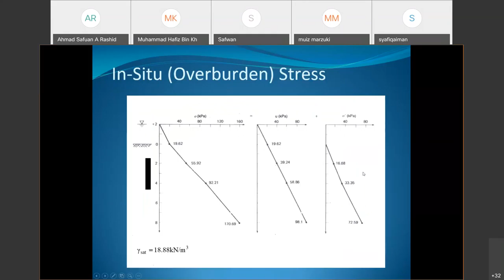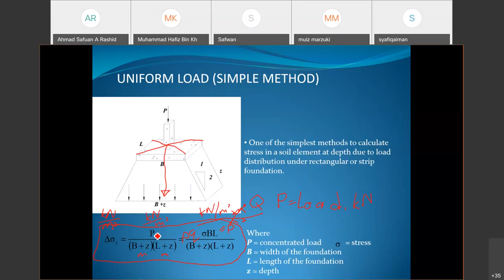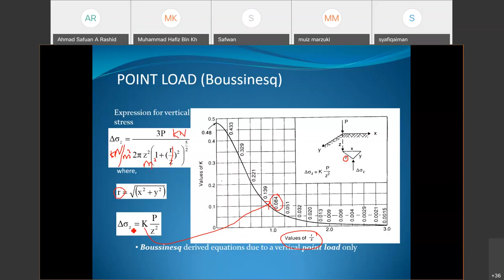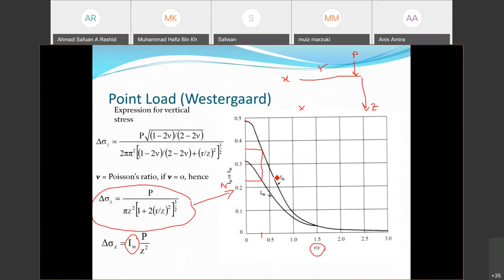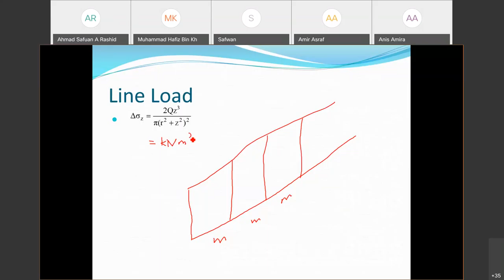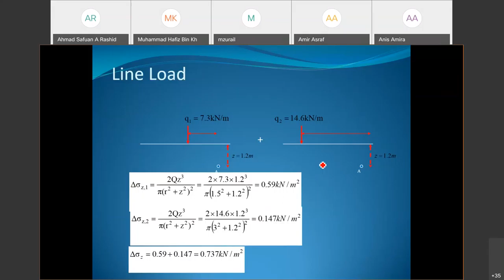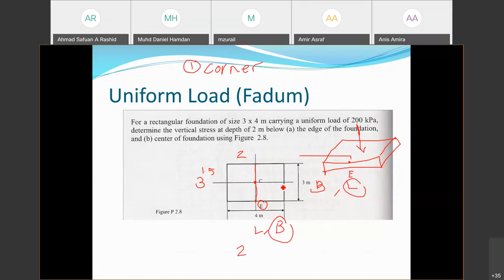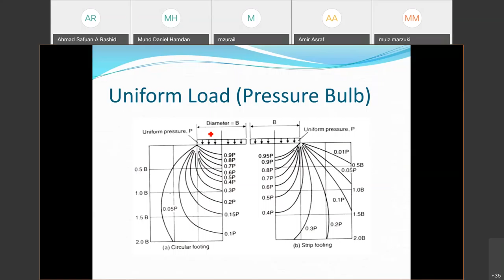Geotechnics 1 - Stresses in Soil Part 2